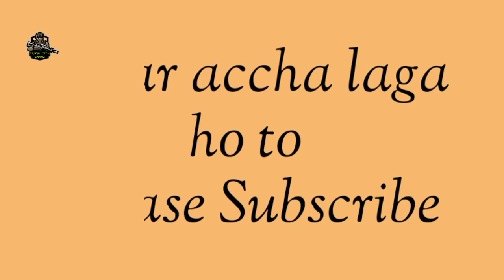Let's Play Free Fire🔥/ Custom Room - Who is win??/ Free Fire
Special Thanks & Main Gamer - *Pandit*007 {Narayan}

Kya aap bhi hamare sath 1 V 1 ya 1 V 4  karna chahte hai tho comment karo & apni insta Id ka user name comment me jarur dena & fir hame Insta pe DM karr.
Or fir aapke sath match karte hai.

This Video is - Let's Play Free Fire🔥/ Custom Room - Who is win??/ Free Fire